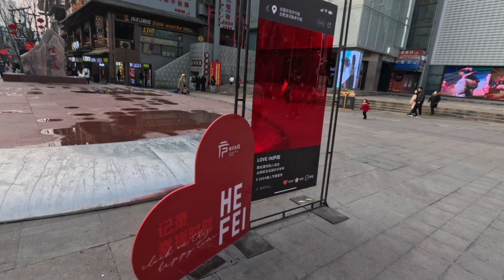中国安徽合肥淮河路步行街步行 Walking on Huaihe Road Pedestrian Street in Hefei, Anhui, China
INFORMATION
Date ➤ 08/feb/2024
Weather ➤  cloudy
Temp ➤ N/A

Resolution ➤ 5.3K ( 5616 x 3744)
Frame Rate ➤ 30FPS
Stabilisation  ➤ High
FOV ➤ Linear
ISO Range ➤ Auto
Bitrate ➤ High
Sharpeness➤ Low
Colour ➤ Natural
Audio ➤ Internal